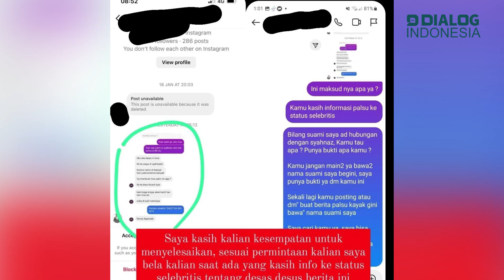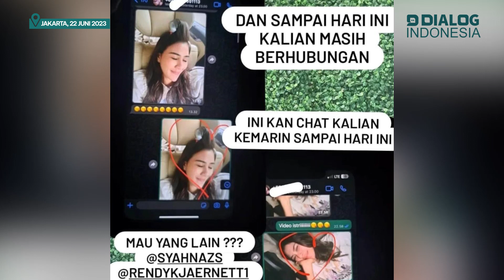Awal Mula Lady Pergoki Dugaan Peselingkuhan Syahnaz Dan Rendy, Lihat Chat Mesra Di Aplikasi Ojol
Ledy menceritakan awal mula dugaan perselingkuhan Rendy dengan Syahnaz sejak Juli 2022.

Awalnya, Ledy sempat tak mempercayai kabar tersebut, karena syahnaz merupakan salah satu temannya.

Syahnaz juga sempat menelepon Ledy dan meyakinkan kabar tersebut tidaklah benar.

Setelah itu, Ledy memergoki percakapan mesra Syahnaz dan Rendy. Dia langsung menegur suaminya, namun mengaku hanya nakal dan khilaf.

Artikel dan berita Dialog Indonesia sudah bisa dibaca di Aplikasi Dialogindonesia.com. Download di Playstore sekarang!